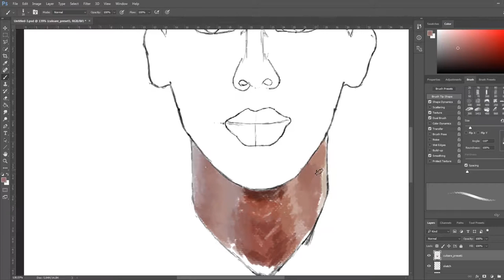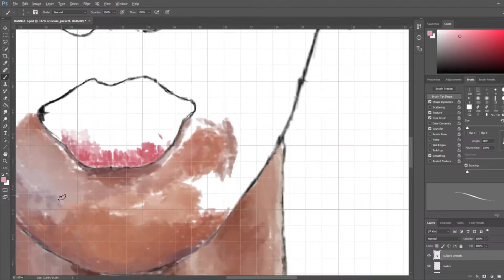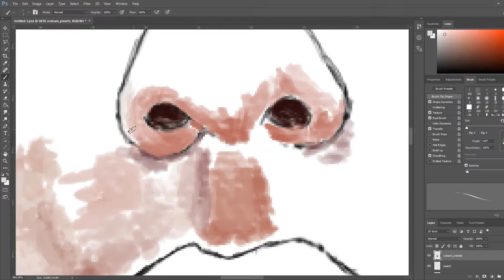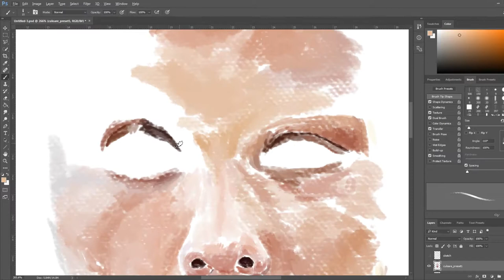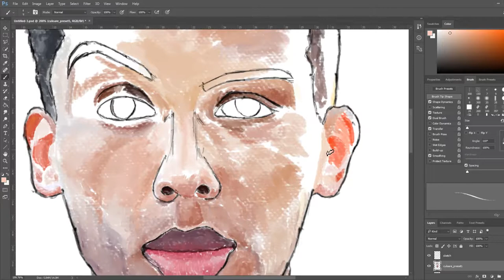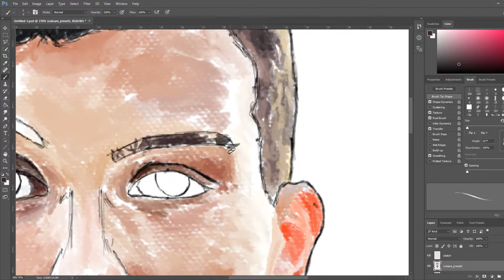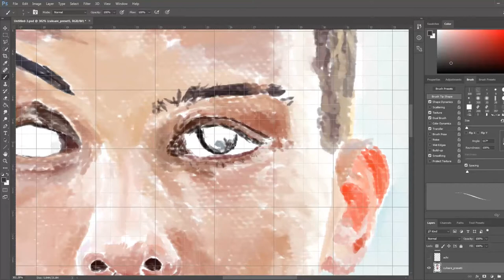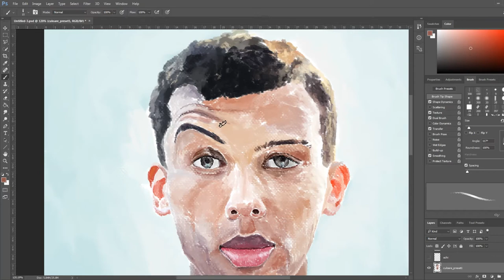Stromae speedpaint portrait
Stromae speed art portrait
music: I Am a Man Who Will Fight for Your Honor_ by Chris Zabriskie